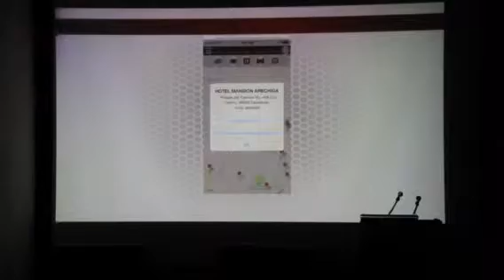Presentan programa de información turística "El Centro Vive"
El alcalde de Zacatecas, Carlos Peña Badillo, presentó el programa de información turística "El Centro Vive"